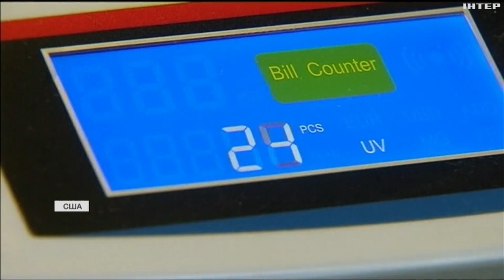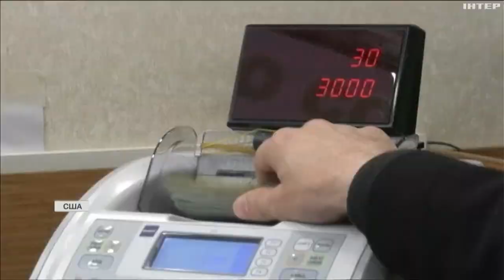Байден може передати Україні арештовані московські активи: подробиці